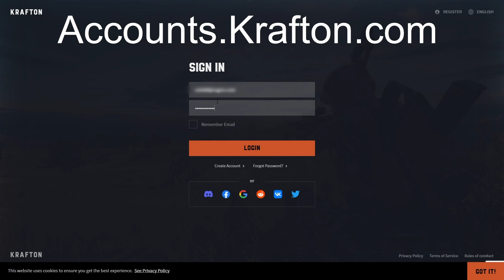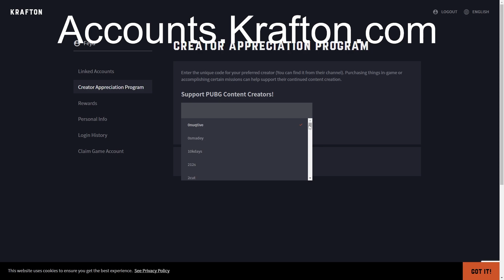PUBG Xbox Console Stream Highlights !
Latest Weekly Pubg Xbox stream highlights From May 3rd!

Go to your PUBG account -►link your accounts -►creator appreciation program -► enter code "Feyd101" and any in-game purchases you make, supports the stream, Thank you.

► Follow here!

Amazon US
Amazon CA
Amazon UK